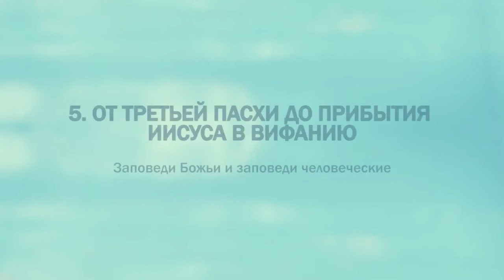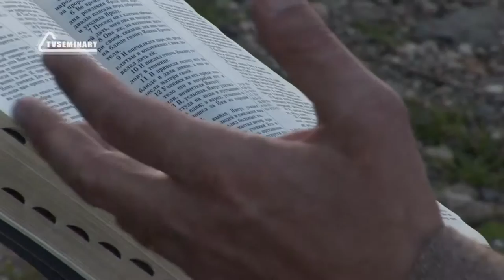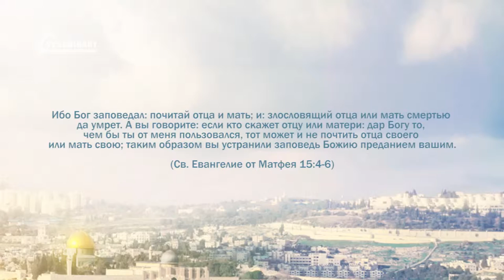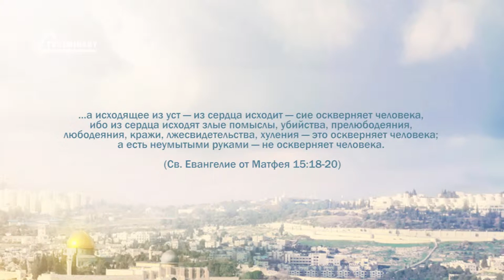PT221 Rus 43 От третьей Пасхи до прибытия Иисуса в Вифанию Заповеди Божьи и заповеди человеческие